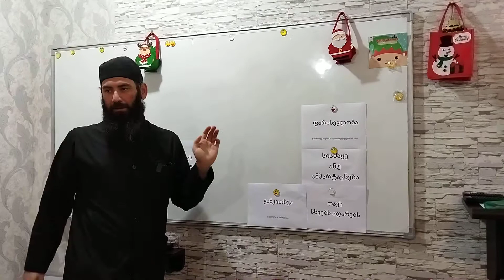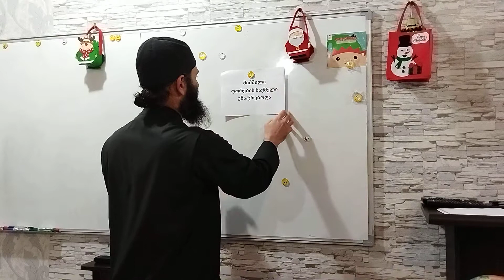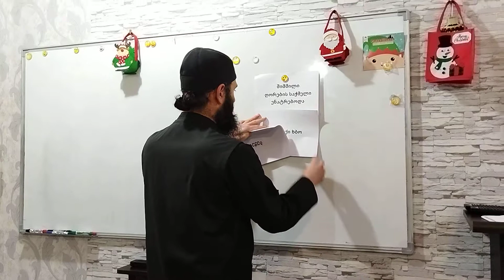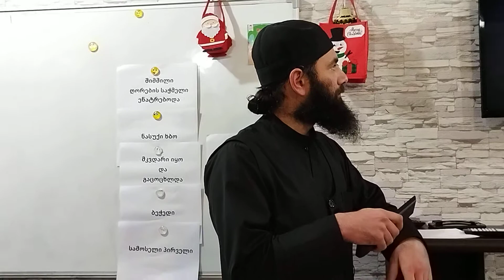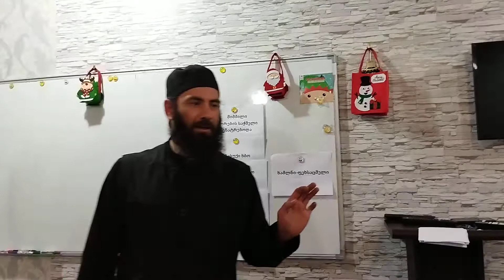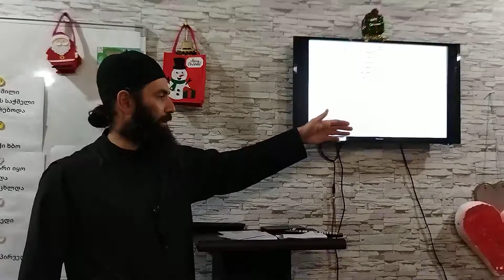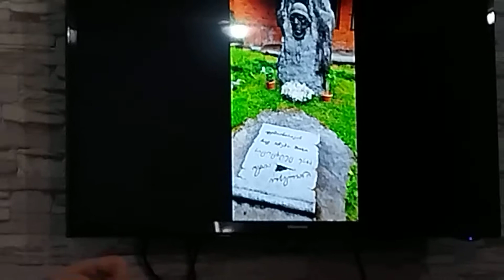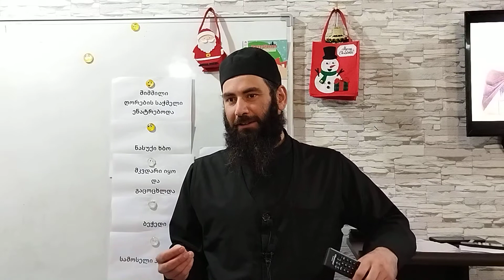საკვირაო სკოლა ბავშვებისათვის. 14.02.2022წ